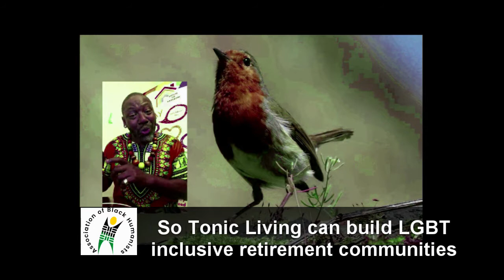Eye Melo Tolongo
Association of Black Humanists & Reverend Jide Macaulay
singing "Eye Melo Tolongo Waye?", a happy Yoruba song.

For your information:
Yoruba Adage Poem Eye Melo T’olongo W’aye

YORUBA VERSION
Eye m’elo t’olongo w’aye? T’olongo!
Okan dudu aro, T’olongo!
Okan rere osun, T’olongo!
So-so-so f’iru ba’le, So o o!

ENGLISH TRANSLATION
(NOTE: ‘Eye olongo’ in Yoruba means ‘robin bird’ in English. ‘T’olongo w’aye’ seems like the short form of ‘to olongo wa aye,’ which means ‘follows robin to the world.’)
How many birds followed robin to the world?
Followed robin!
One was blue like indigo,
Followed robin!
The other was red like camwood,
Followed robin!
Dashing-dashing-dashing tales in the sand!
Dashing!
Dashing!!!

Source & Written By: Dele Ajaja